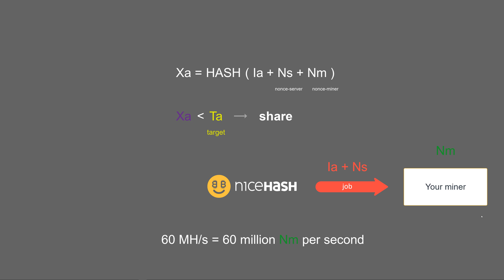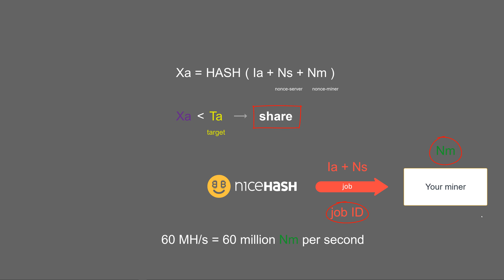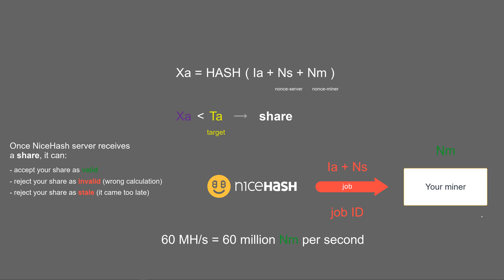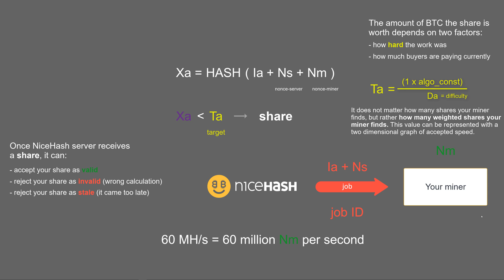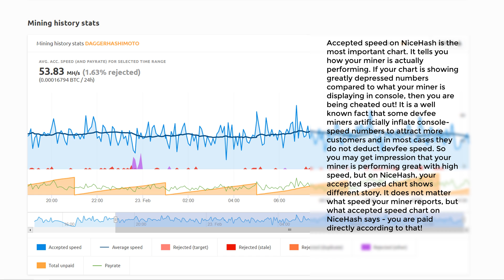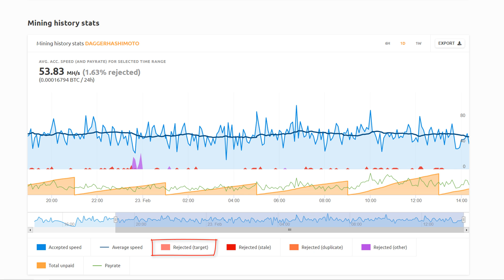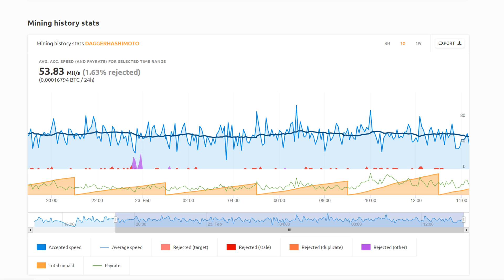NiceHash explained - Hashing speed, accepted, rejected speed and shares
In this guide we explain how mining works, how NiceHash works, how do you get paid, and how can you monitor whether your mining system is fully optimized and working with complete reliability and most importantly, how to read NiceHash charts. To read more about this topic read this blog post: